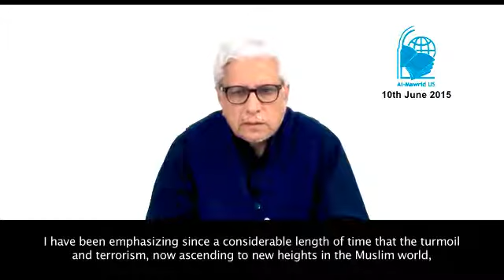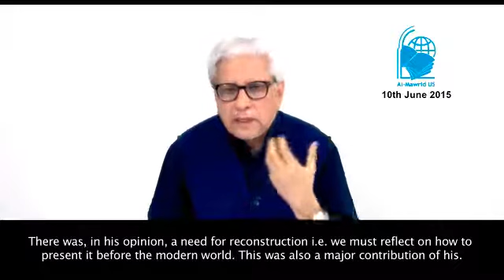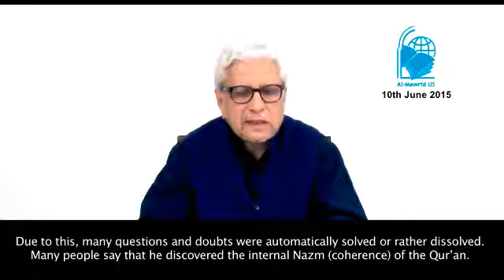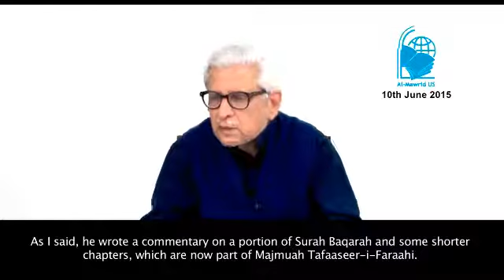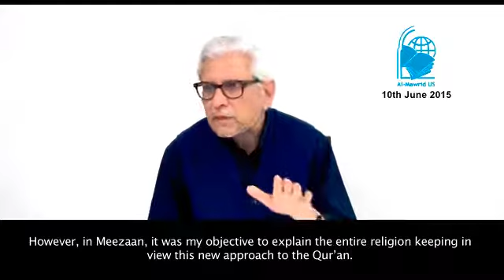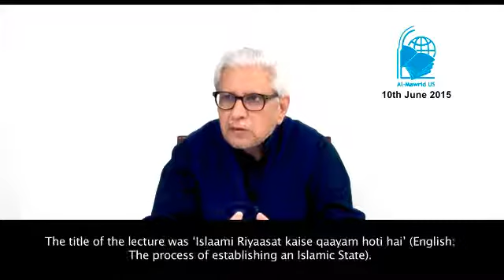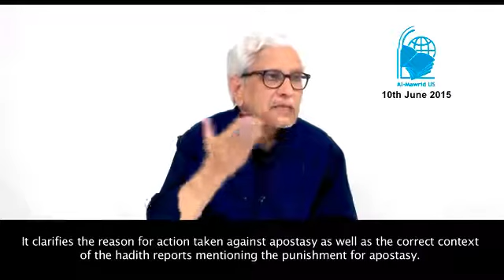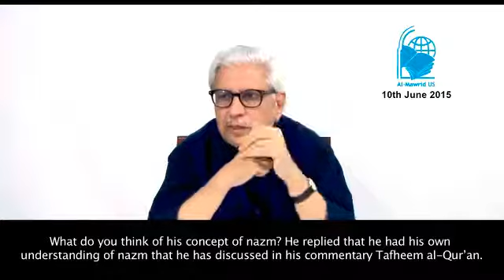Jawabi Bayaniya (Part-1/11) - جوابی بیانیے کا پس منظر - Dallas lectures - Javed Ahmad Ghamidi